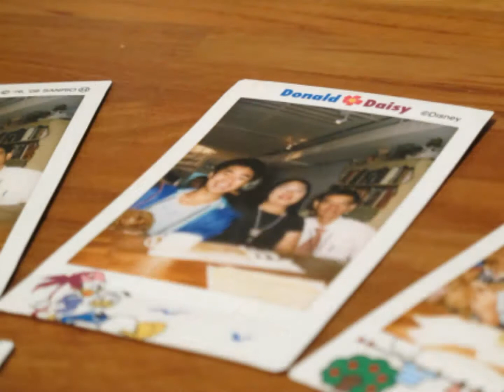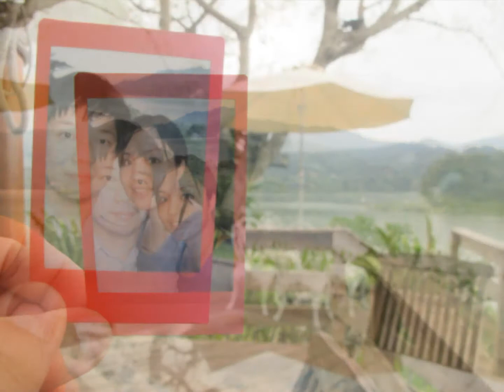2012年8月麵麵泡泡愛的家庭精彩回顧